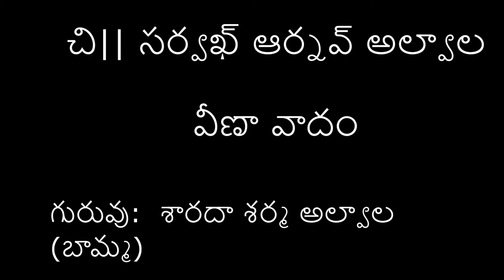చి||సర్వఖ్ ఆర్నవ్ అల్వాల వీణా వాదం | సమాజ దర్శిని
గురువు: Smt. శారదా శర్మ అల్వాల (బామ్మ)